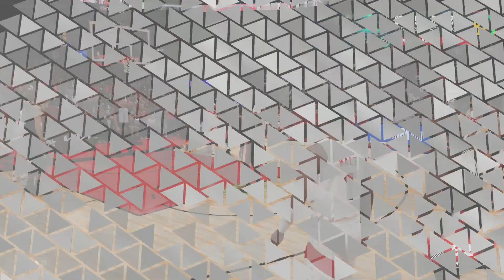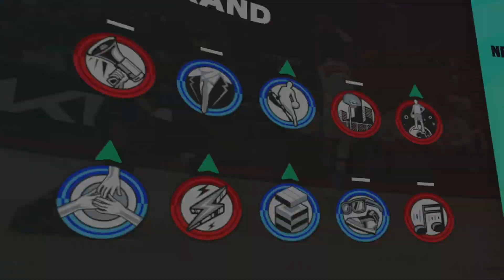NBA 2k23 My Career EP.44 Dame Time Is Cancelled Crazy 4th Quarter Duel 20 Point 4th Quarter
Like This Video For More 2k23 My Career Video And SubScribe So You Wont Miss Another 2k23 Video I Hope You Enjoy This Series As much As i Enjoy Making It i Hope You Enjoy All The Epic Moments Poster Dunks And Epic Threes From Deep

You Like To Netflix And Chill Well NBA Walt And Chill This My Career Series With The Playlist Below